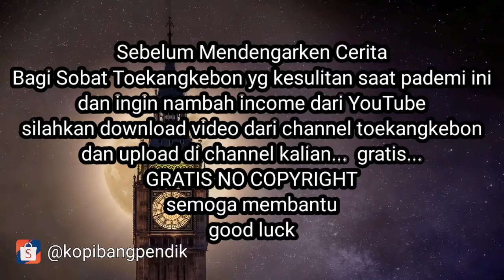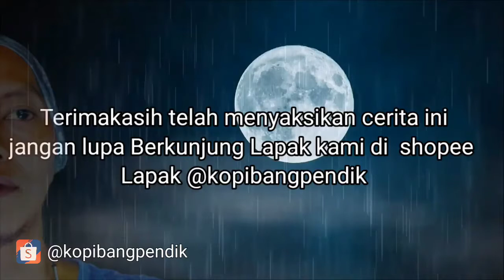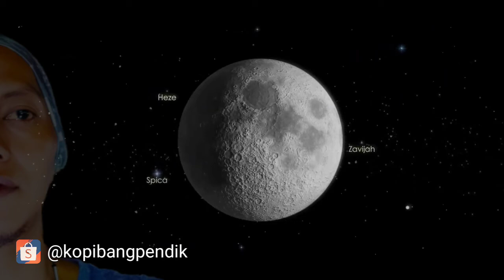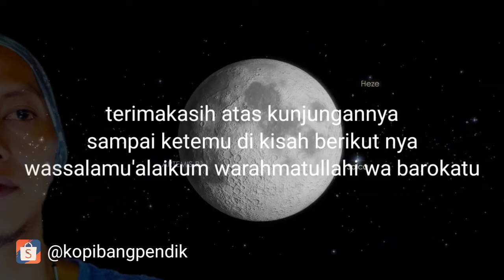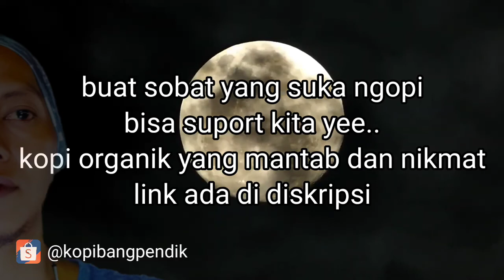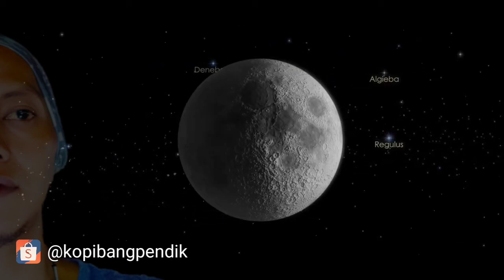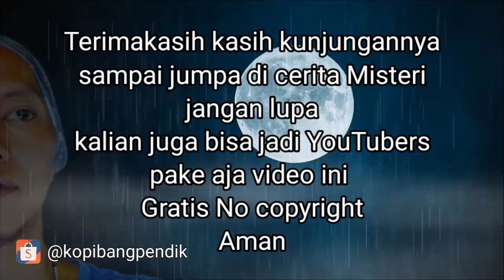Arwah Nyi Ronggeng - MENUTUT BALAS .. DARAHH...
Hi Sobat toekangkebon..
Ketemu lagi yee
Di cerita misteri Arwah Nyi ronggeng

Semoga membantu...
Semoga membantu...